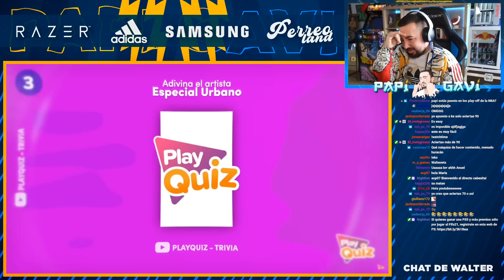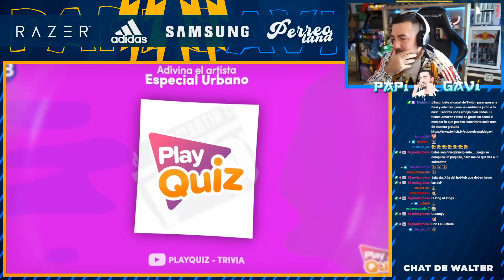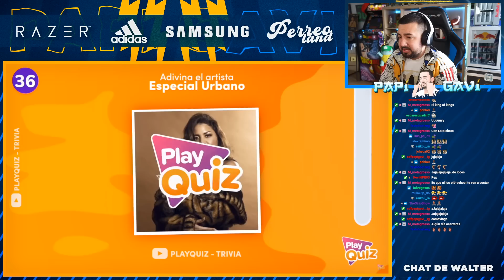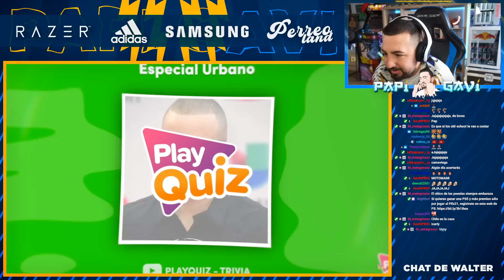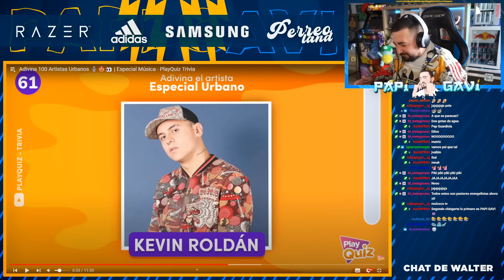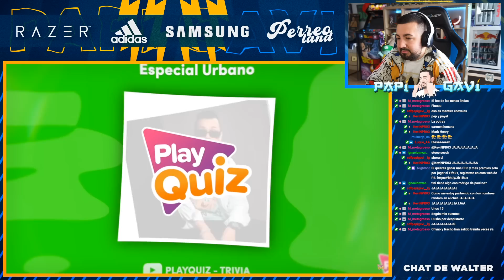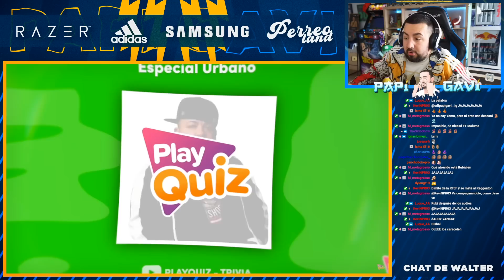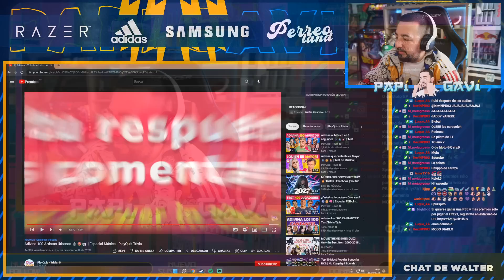PAPI GAVI ADIVINA 100 CANTANTES DE REGGAETON